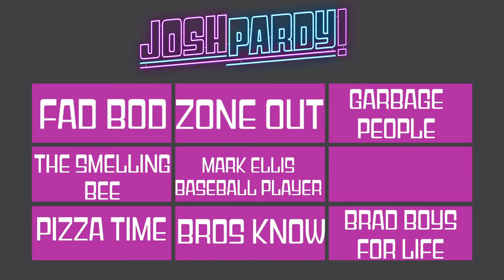Kristian Harloff vs. Mark Ellis in THE JOSHDOWN - JOSHPARDY! - LET'S GO!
Do the Schmoes Know?! Let's find out on a VERY SILLY episode of JOSHPARDY! If you miss the Schmoes Know main show, this is just a little taste of joy. BE GOOD PEOPLE!

THIS IS JOSHPARDY! The fastest game show on the Internet where it's not about your brains it's about the answers AND There are no right or wrong answers ONLY correct ones!

SUPPORT THE SHOWS AND BECOME A MEMBER of The Good People Association!

Follow Josh: @joshmacuga on Twitter and Instagram!